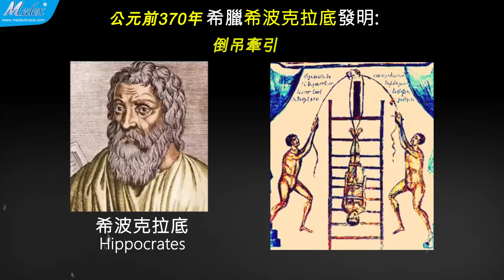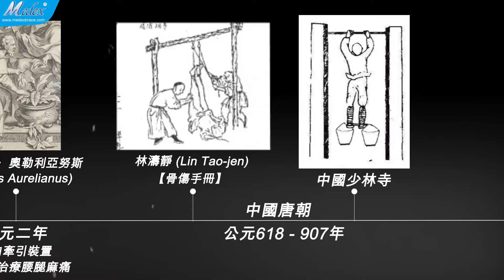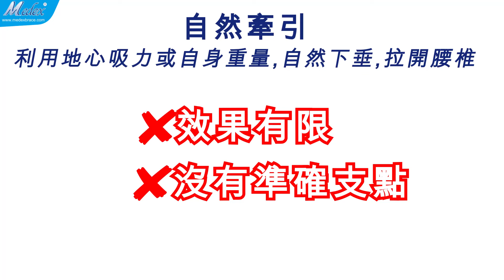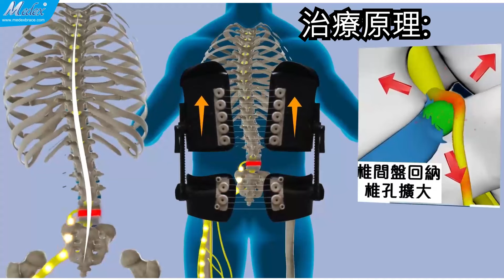【自診自醫】腰椎牽引的歷史與創新(B18a B18b)(3D Animation)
腰椎牽引的歷史與創新

牽引治療腰腿麻痛自古以來一直存在

最早記載的牽引是於公元前370年
醫學之父希波克拉底(Hippocrates),為了矯正脊椎的彎曲和重疊骨折
把患者倒吊捆綁在梯子上,再晃動梯子
利用地心吸力來,產生自然牽引
*缺點是效果有限

其後衍生為使用車輪牽引裝置
他使用一張長凳（希波克拉底板）,也是現代骨科牽引裝置的先驅
病人躺在可調節角度的長凳上,用繩子綁著他們的手臂、腰部、腿或腳上
然後使用絞盤將繩索拉開，產生機械牽引
*缺點是牽引支點分散全身,無法使腰椎準確受力

踏入中世紀時期此兩種牽引方法已被廣泛流傳和使用

公元二年
一位羅馬醫生(Caelius Aurelianus)
把軸向牽引裝置運用在治療腰腿麻痛

公元618-907年,中國唐朝(中國)
隱士林濤 (Lin Tao-jen)
骨傷手册中也有記載使用牽引的方法
甚至古時中國少林寺也能看到牽引治療的足跡

公元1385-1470年 中東國家(土耳其)
外科醫生塞雷費丁·薩本庫奧格魯（Serefeddin Sabuncuoglu）
同樣記載了車輪牽引的指引

經過歷史的推進和演化
時至現今的牽引,仍然離不開,自然牽引和機械牽引

自然牽引如：家用靠床和懸掛帶吊單槓
利用地心吸力或自身重量,自然下垂,拉開腰椎
*缺點是效果有限,而且沒有準確支點

機械牽引：座地式牽引床配合電腦控制
利用機器產生拉力或牽引力
*缺點是須要專業人士協助操作,而且受地點和時間限制

本公司嶄新的移動牽引器(B18a和B18b)
結合歷史的智慧並優化
不但利用機械牽引,更可自己手動操作,不求人
同時精準利用人體支點,產生牽引力
還能佩戴到身上,隨時隨地牽引

B18A：利用肋骨和盤骨作支點,適合蜂形腰病人

B18b利用腋下和盤骨作支點
適合欖形腰病人(肥胖人士)或腹部不舒病人
亦可利用夾腋下鍛鍊動作(Stretching Exercise)
產生牽引,治療腰椎側彎和腰腿麻痛

佩戴牽引器後，使椎孔擴大，椎間盤回納，椎體復位
減壓緩痛便可工作,享受人生